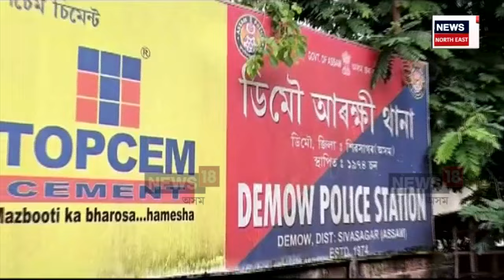BJP Leader Manuj Hazarika | অৰুণাচলী সুৰাৰ অবৈধ বেহাৰ সৈতে জড়িত হৈছে নেকি বিজেপি যোৰহাটৰ নেতা? N18V